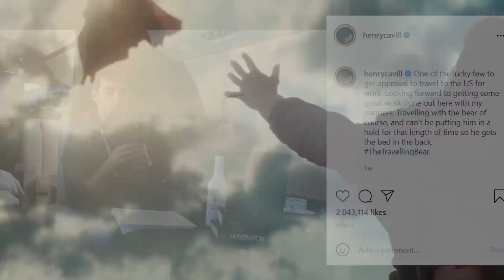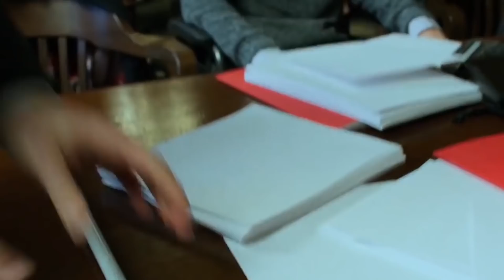Spiderman Leaks and Evil Flash ?? - Superhero News #107 (தமிழ்)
Vanakkam Makkale...spiderman no way home leaks and evil flash movie in this week superhero news explained in tamil